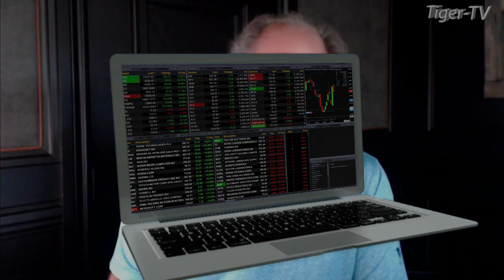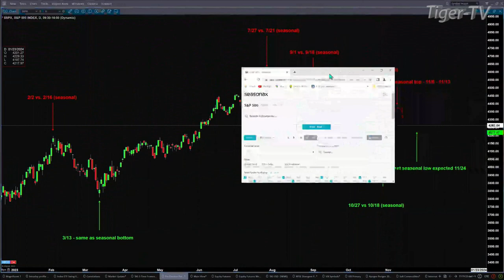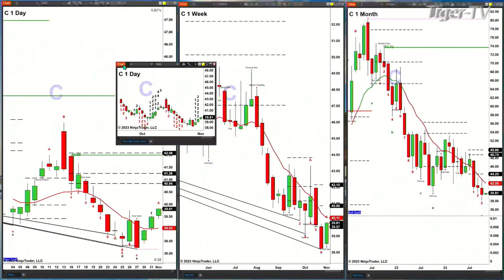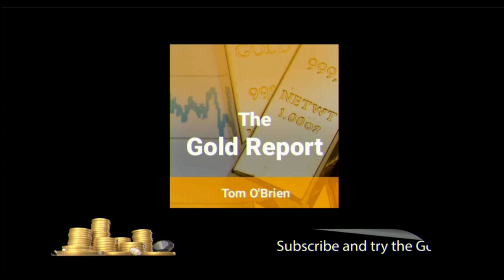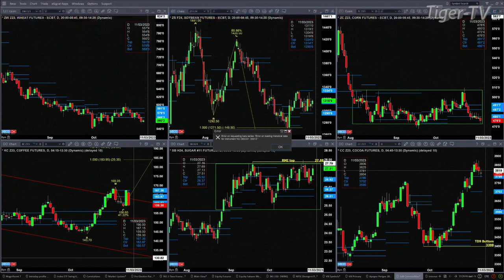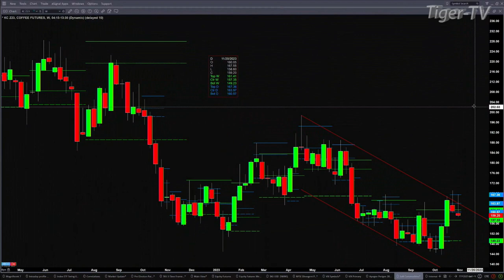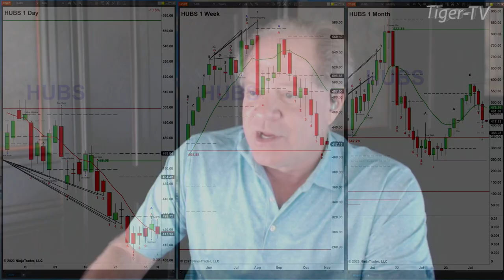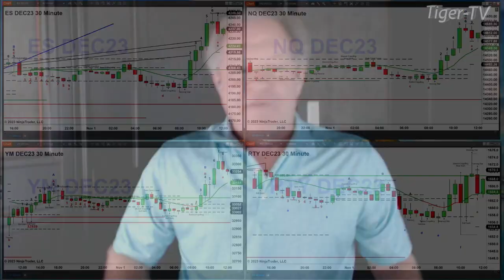November 1st,, The Trader's Edge with Steve Rhodes on TFNN - 2023